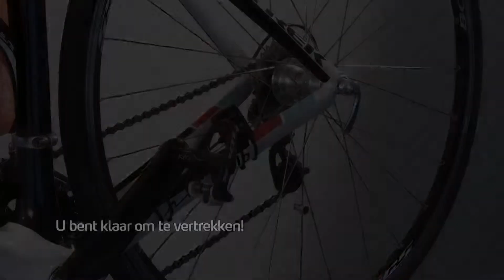Mio - Hoe plaats ik mijn wiel en cadanssensoren op mijn fiets (How to movie - Cadence)